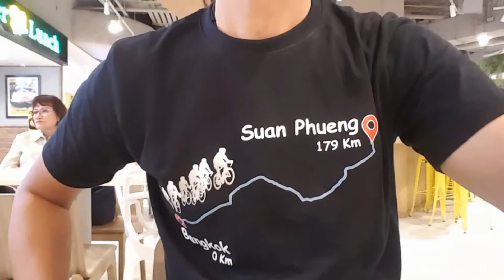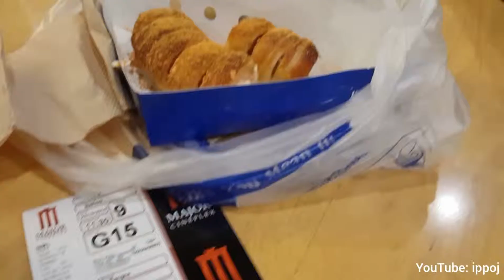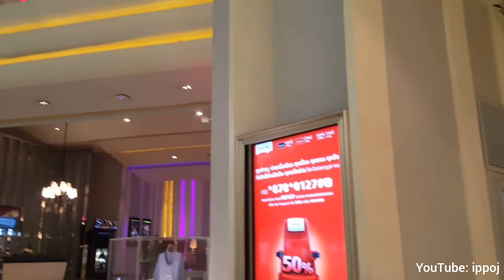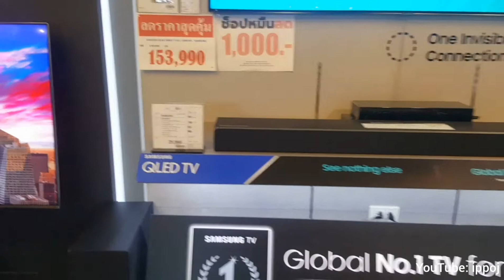Vlog EP49 หยุดปั่น เข้าโรงหนังก่อนดีกว่าเนอะ